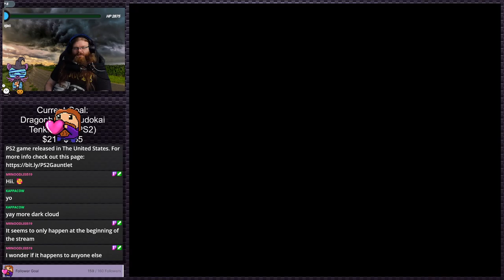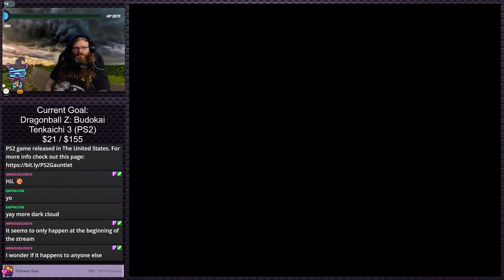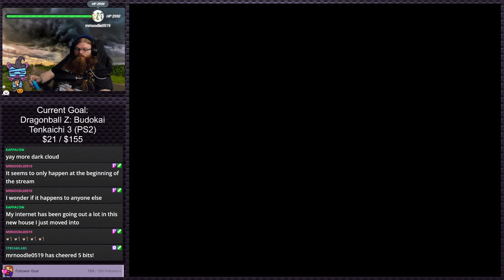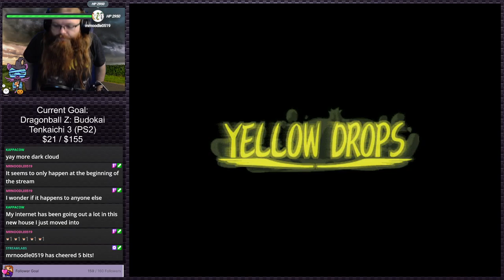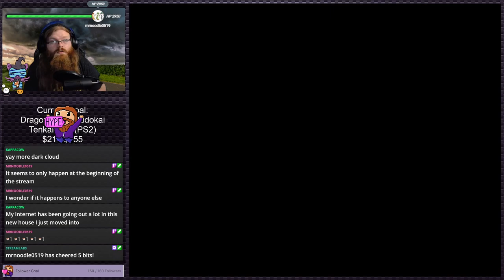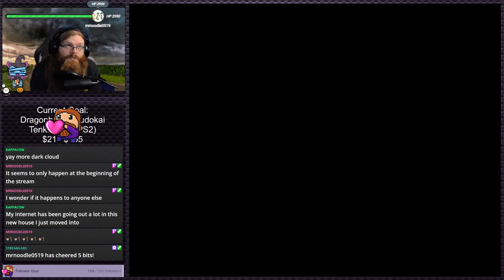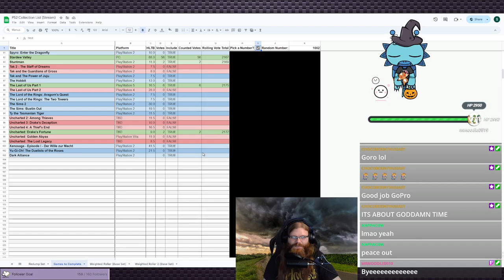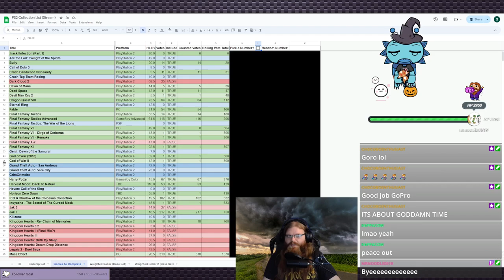Dark Cloud (Stream 12) | Stream Plays #19 (Twitch VOD)